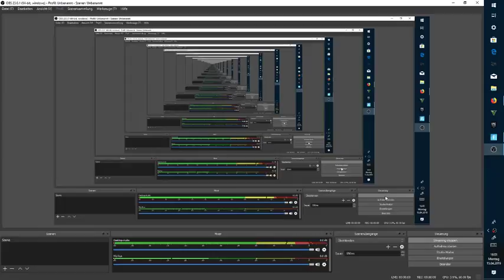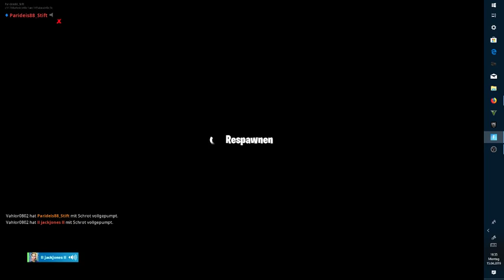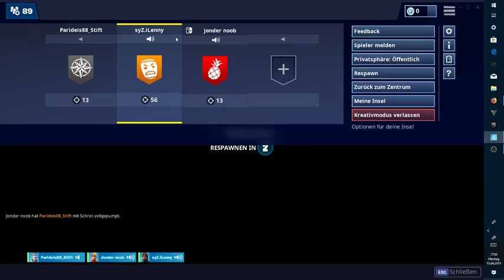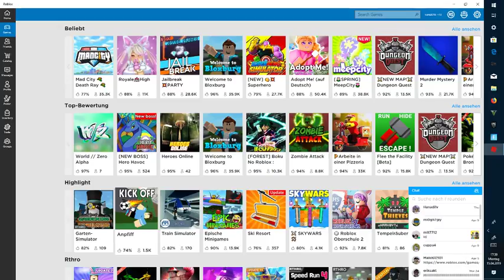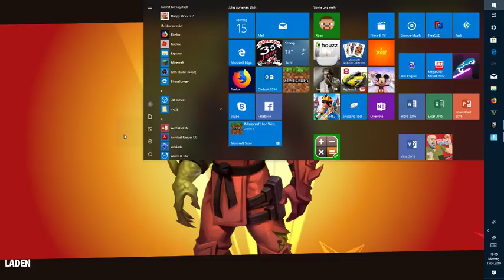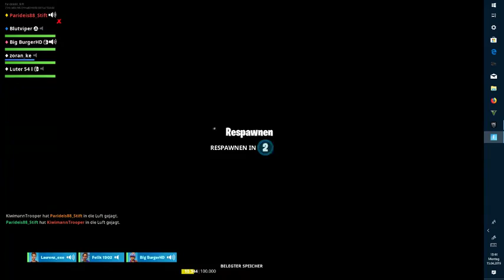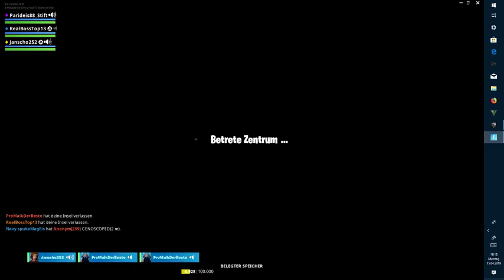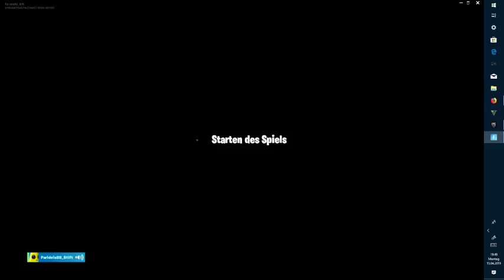Livestream von Parideis 88 Paradis88